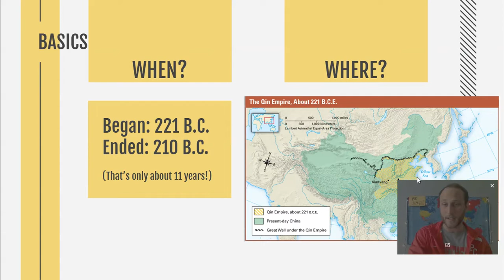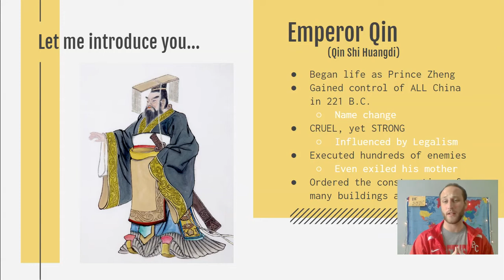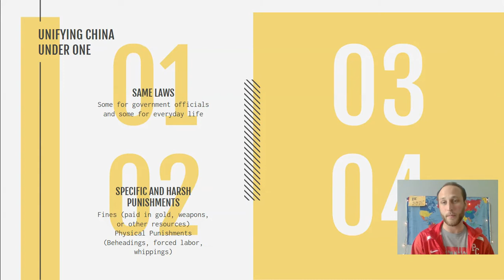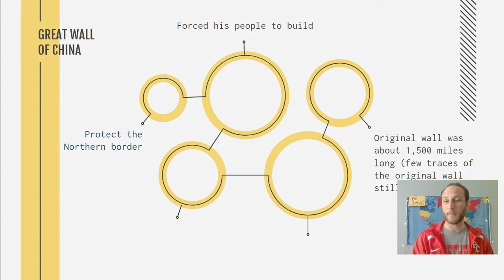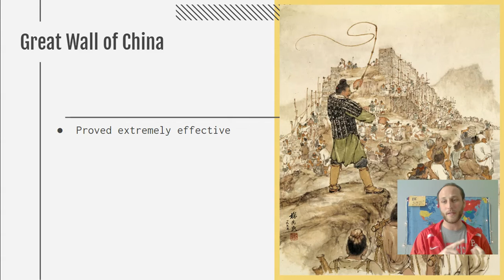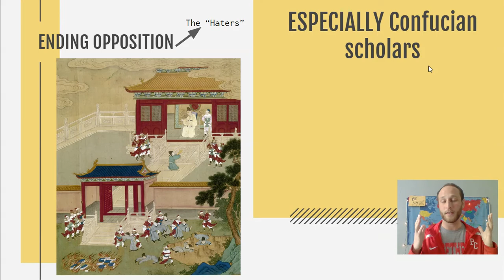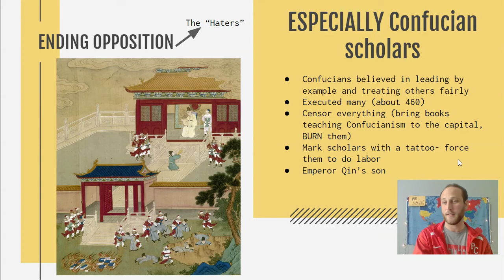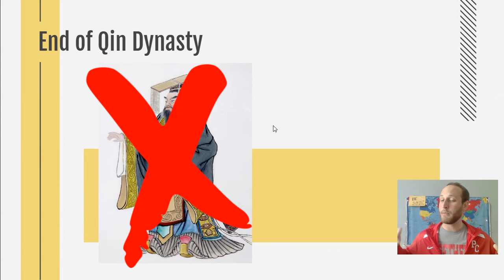Qin Dynasty- Mr. Evarts's Favorite!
Qin Dynasty Lesson- Mr. Evarts